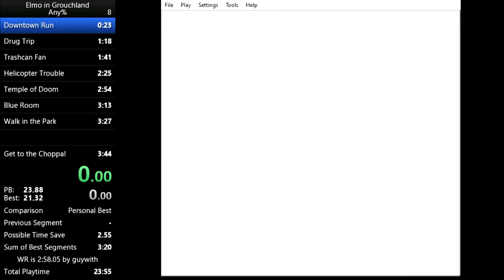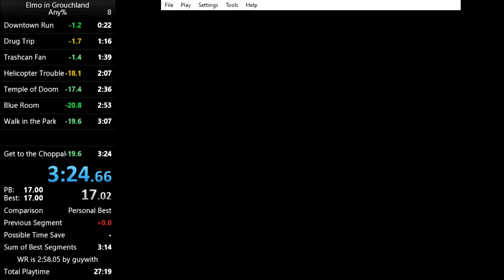Elmo In Grouchland | Any% | PB: 3:24.660 | Speedrun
Meh...Helicopter is pain.